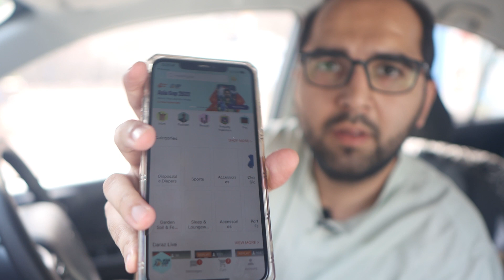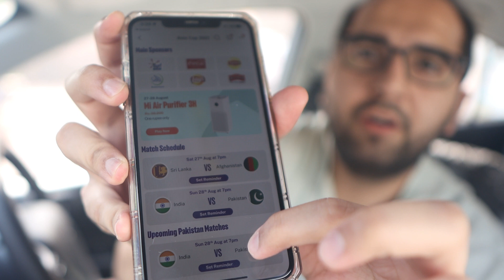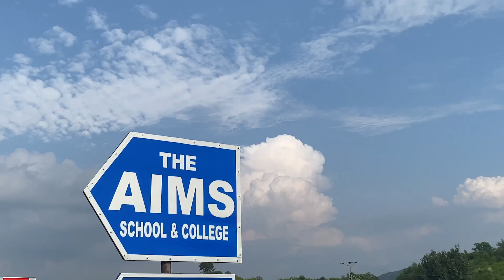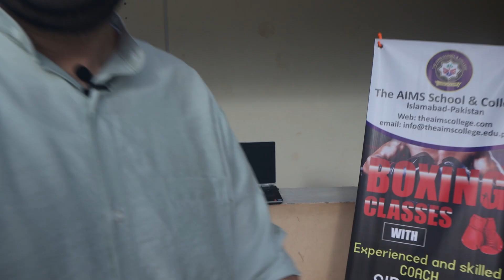35kw Solar Project Requirement in Pakistani School